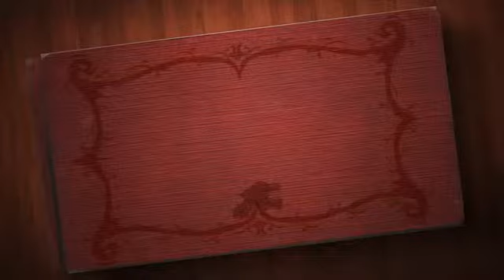El cuento del coyote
Televisión de El Salvador apoya la campaña del gobierno para visibilizar los riesgos de la migración indocumentada de niños y niñas. No pongamos en riesgo sus vidas.